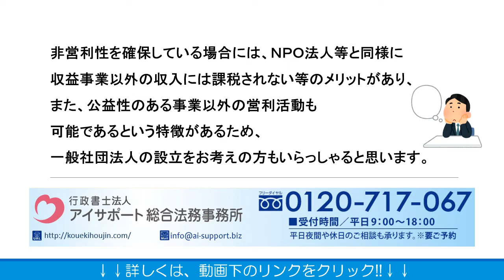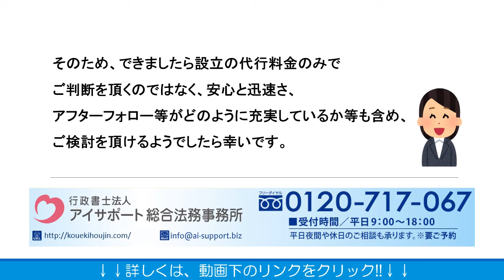一般社団法人設立手続きサポートにかける私たちの思い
一般社団法人設立手続きサポートの詳細はこちら

一般社団法人設立手続きサポートについて解説しております。